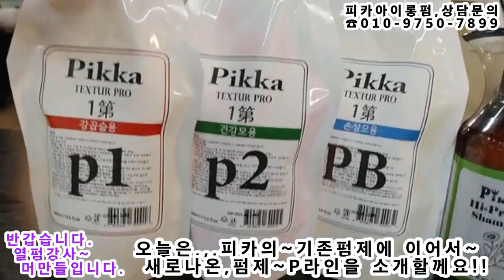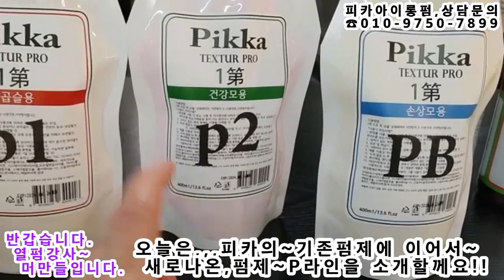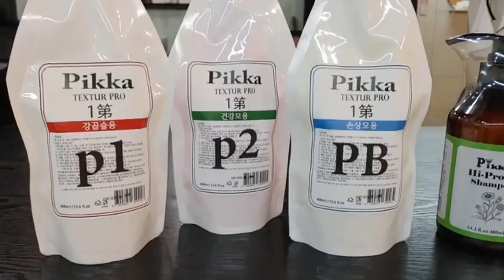숏컷으로 자르고~ 손질하기 편한,,, 굵은아이롱펌